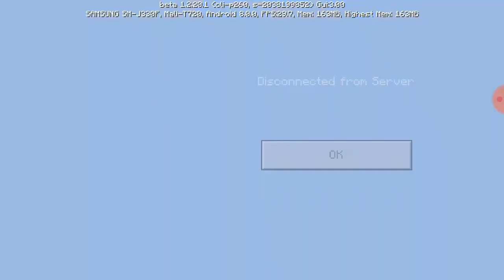AbdulRahman123 und Youssef